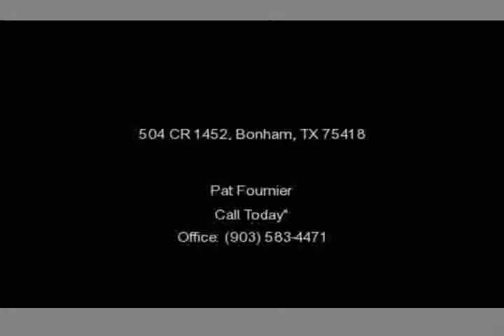504 CR 1452, Bonham, TX 75418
ASTONISHING CUSTOM BUILT HILL COUNTRY ESTATE FEATURING ANTIQUE CHICAGO BRICK,STONE & CEDAR ON 4 BEAUTIFUL WOODED ACRES.THIS LARGE4-3.5-7 HOME HAS A CUSTOM MEDIA ROOM,STUDY,2 FIREPLACES,KITCHEN WITHTOP OF THE LINE BUILTIN APPLIANCES,GRANITE TOPS,HEATED FLOORS,CUSTOM CABINETS,UNDERGROUND WINE CELLAR,ALL FORMALS,UPSTAIRS YOU'LL FIND A HUGE DREAM GAMEROOM WITH WET BAR & BALCONY, A GUEST BEDROOM,BATH & EXERCISE ARE...